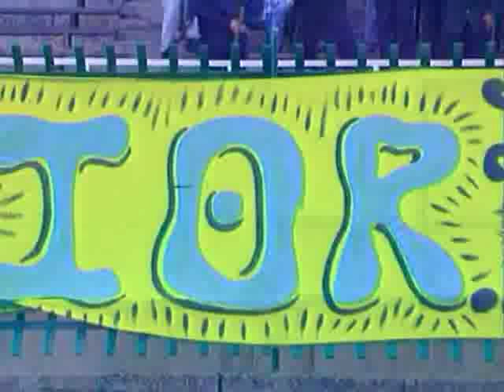JSK Rabah Flissi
khaled zidane